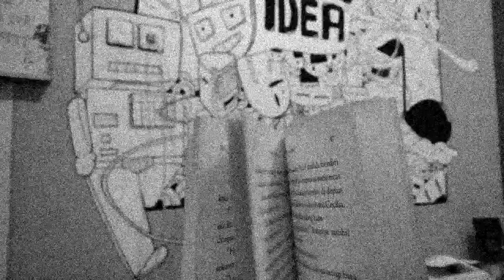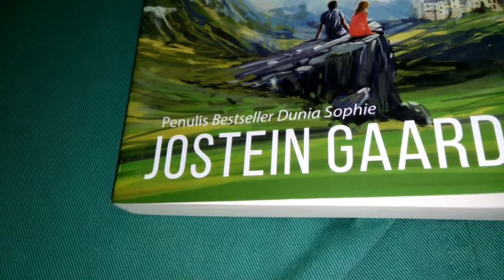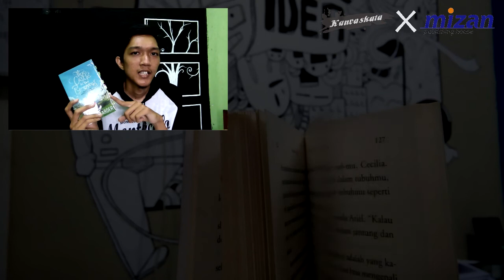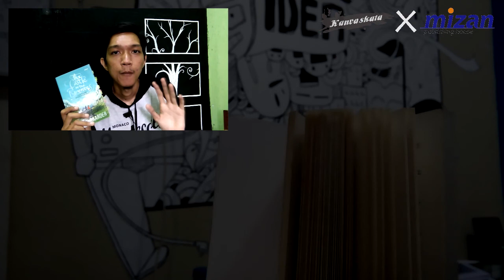Review Buku: The Castle in the Pyrenees (Jostein Gaarder) | Booktube Indonesia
Hallo guys!
Ketemu lagi!
Kali ini gue kerjasama dengan Penerbit Mizan untuk mereview buku keren ini yang berjudul The Castle in the Pyrenees.
Simak yah!

Dan buat kalian yang mau banget punya buku ini, bisa dibeli disini gaes:

Cusss langsung beli di link itu guys! Siapa tau lagi ada diskon ;)